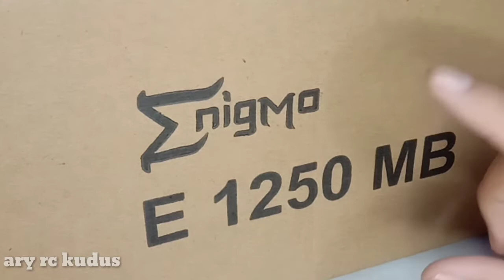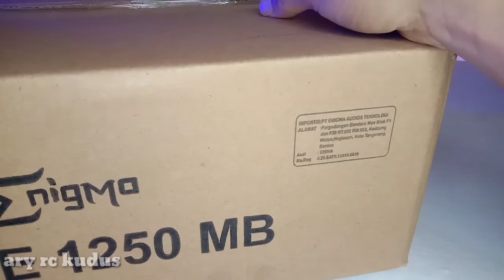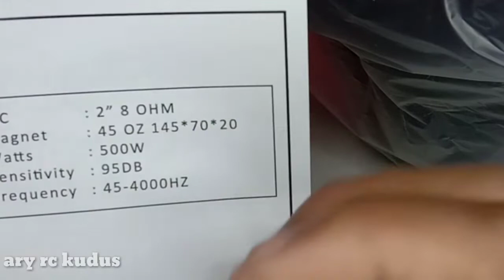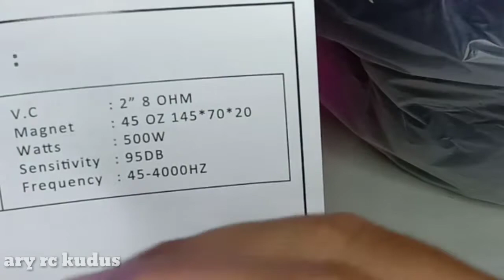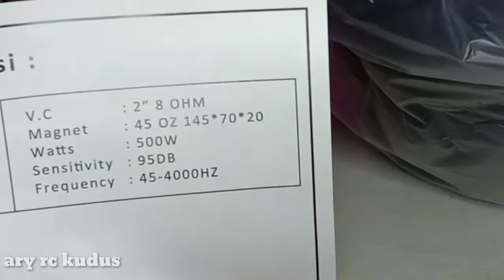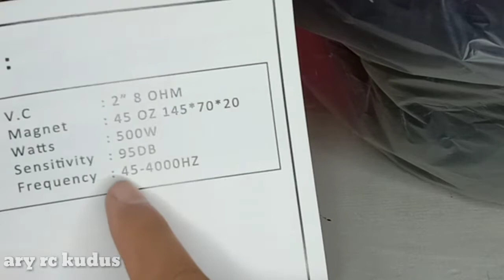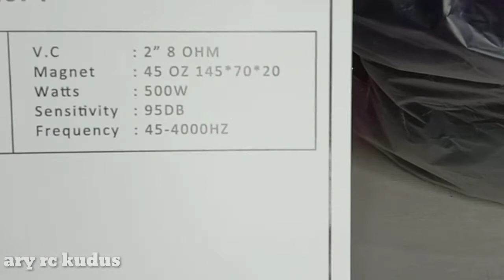spesifikasi speaker enigma 1250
Spesifikasi;
Speaker 12 inch
Freq 45hz
Coil 2 inch
Wat 500w
Magnite 145mm